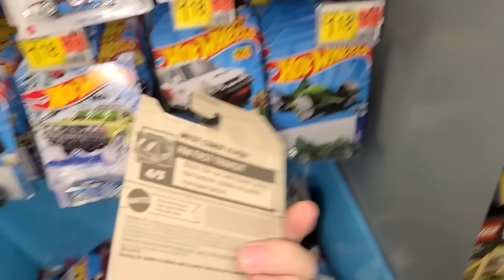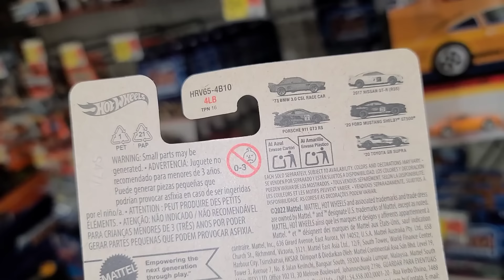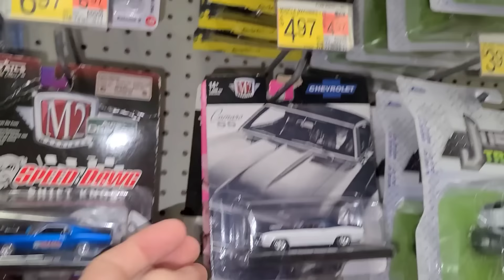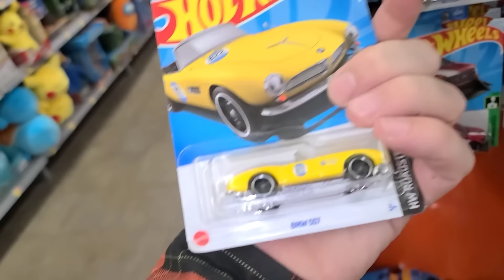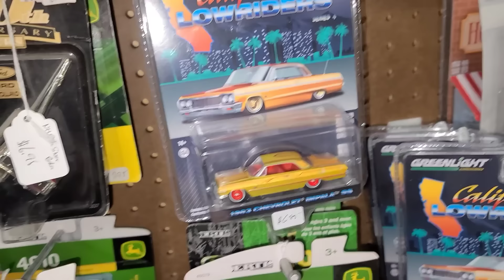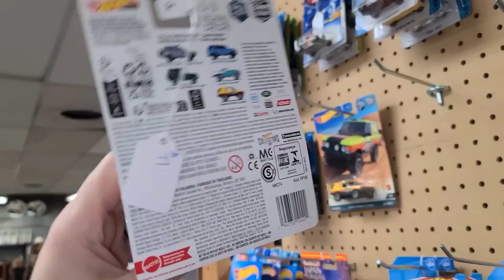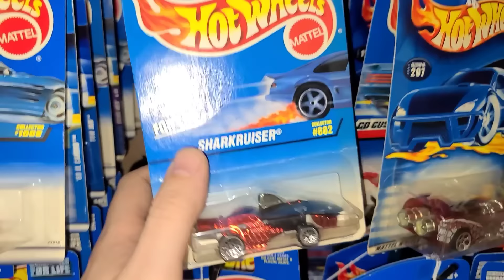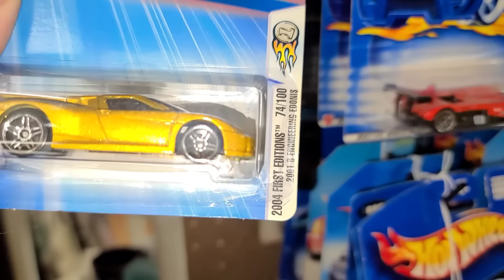We go through so many diecast cars it's hard to blink, you might miss something!!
We head out in search of some new and amazing diecast hitting the Shelves.

Use my Link for $15 free on Whatnot and pick up some 🔥 Diecast!